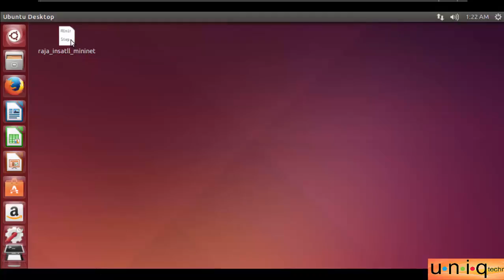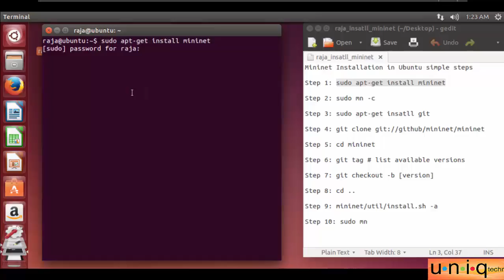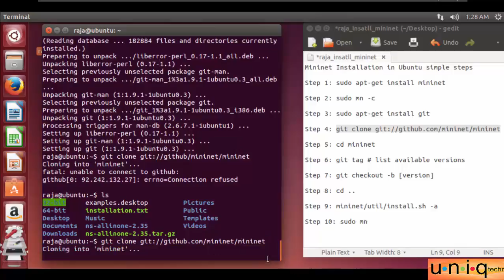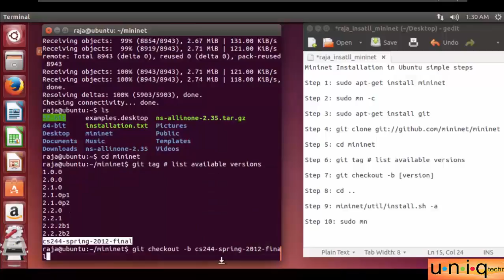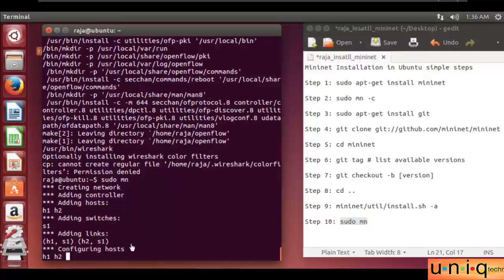Mininet Installation in Ubuntu simple steps in Tamil(தமிழ்)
Step 1: sudo apt-get install mininet

Step 2: sudo mn -c

Step 3: sudo apt-get install git

Step 4: git clone git://

Step 5: cd mininet

Step 6: git tag # list available versions

Step 7: git checkout -b [version]

Step 8: cd ..

Step 9: mininet/util/install.sh -a

Step 10: sudo mn

If any Question leave in comments